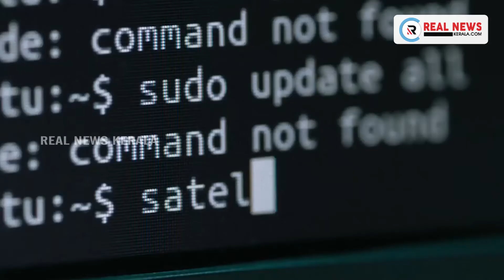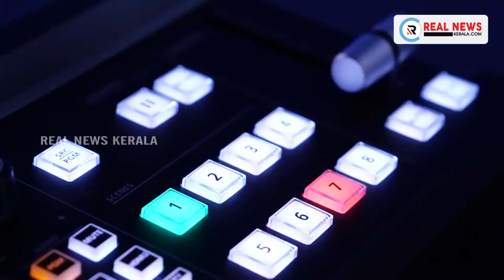എം.സി ഖമറുദ്ദീനെതിരെ ഒരു വഞ്ചനാ കേസ് കൂടി രജിസ്റ്റര്‍ ചെയ്തു | Real News Kerala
ഫാഷന്‍ ​ഗോള്‍ഡ് ജ്വല്ലറി നിക്ഷേപ തട്ടിപ്പുമായി ബന്ധപ്പെട്ട് മുസ്ലിം ലീ​ഗ് എംഎല്‍എ എം.സി ഖമറുദ്ദീനെതിരെ ഒരു വഞ്ചനാ കേസ് കൂടി രജിസ്റ്റര്‍ ചെയ്തു